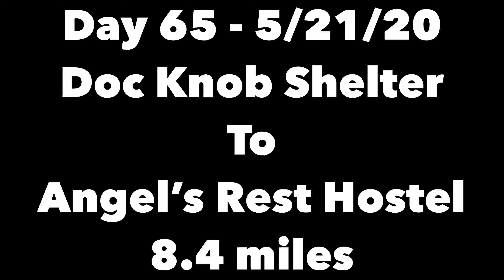Day 65 - Pearisburg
Into Pearisburg where we enjoyed a perfect stay with Angel’s Rest. To top it off we got some trail magic from Fireplug who hiked previously. He payed for our stay and also upgraded us from the bunk house to the private house, Doc Peppa’s house. Thanks Fireplug!